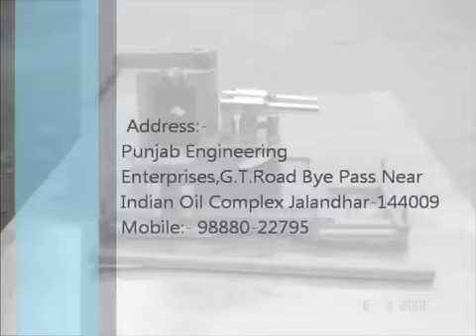Punjab Engineering Enterprises, Jalandhar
Manufacturer & Trader of Hydraulic Compressor Machine. Our product range also comprises of Hydraulic Compressor Machine Motorized and Hydraulic Conductor Cutter.